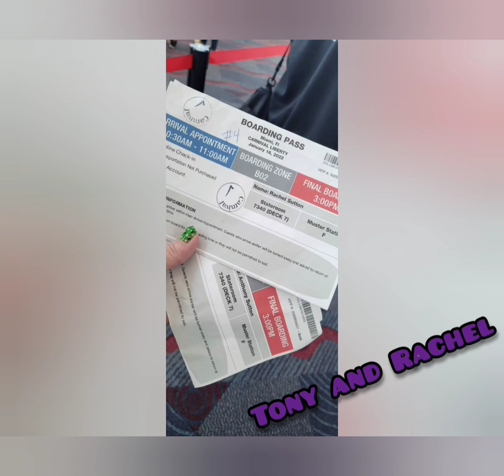CRUISE NEWS NOW! Woman dies from shark attack in the Bahamas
A Royal Caribbean passenger has died in the Bahamas after a bull shark attack!